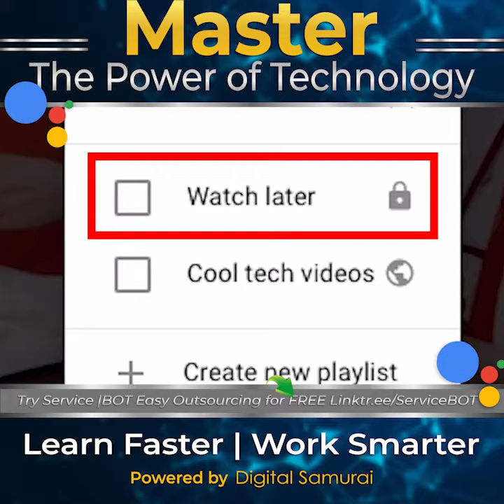Google Assistant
In a world where speed of implementation and precision of execution are the calling cards of global influencers, learning to use the Google Assistant to control your environment and manage information efficiently and effectively gives you a tactical advantage over your competitors.

Google Home has Day Long Routines, programmable start delays, the ability for your macros to initiate after an alarm is dismissed, and Home & Away Routines triggers for when you arrive/leave a specified location. Robust tools to enhance the smart home experience.

Of course, Google Assistant in the home is closely tied to Smart speakers and displays. However, the most significant development was the launch of Fuchsia to replace Cast OS on the first-generation Home/Nest Hub. It was a huge technical accomplishment to replace an operating system at scale.

Curated by Martin R Ricketts

You can use Google Assistant and Google Alerts to take back time by refining your news and content preferences, so you can more easily find topics of interest to use for content creation ideas. In addition, YouTube is the second-largest search engine in the world. By leveraging YouTube's playlist function, you can browse videos, send them to the player queue, watch later, or save them to a playlist.

On laptop and Chromebook devices, the playlist survives shutdowns, so if you don't finish watching the videos, leave the YouTube tab or app open, and it will remember the videos you put on the list so you can watch them the next day.

So, are YOU leveraging the Google Assistant to take the friction out of interacting with technology?

Don't Settle. Do Work You Love.
Design Your Future.

Learn Faster. Work Smarter.